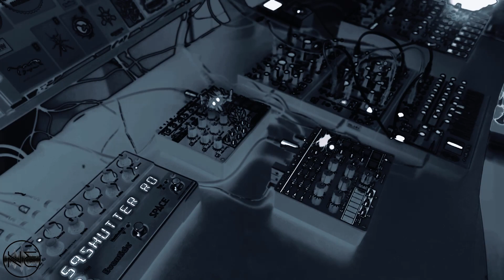Noise Entropy - How To Destroy Devils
As the title suggest, this track is my personal homage to early Coil.